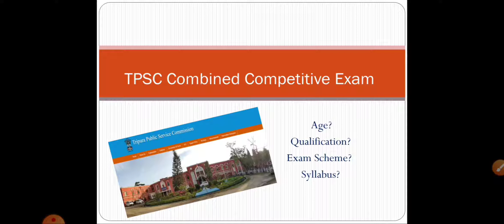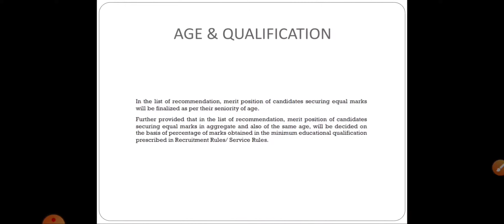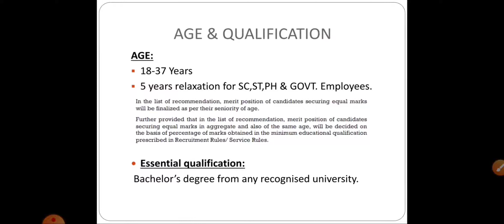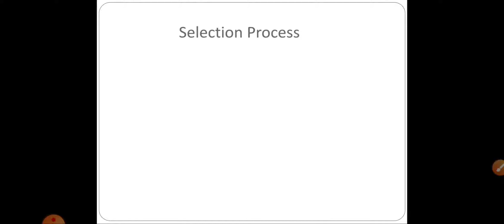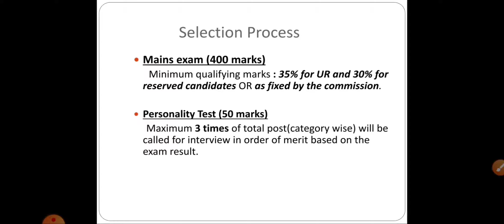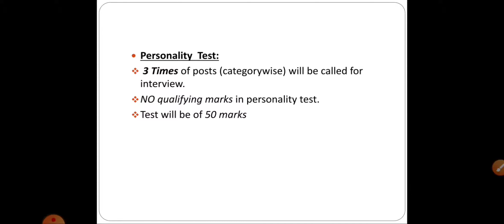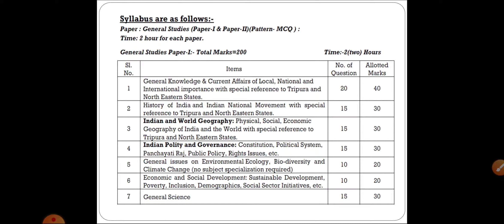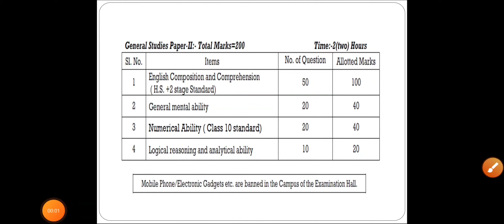TPSC COMBINED COMPETITIVE EXAM Full Information Video.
Types of posts, Age & Qualification, Selection process,exam pattern and Syllabus details of TPSC Combined Exam.